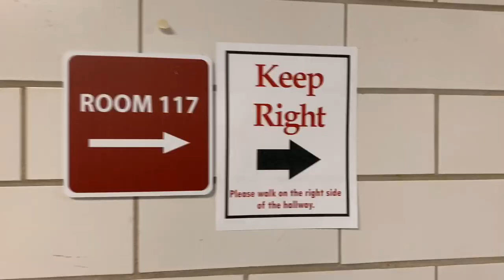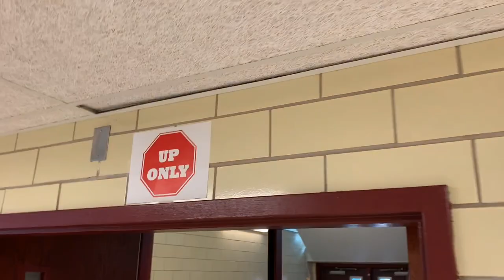How to Arrive as an Owl?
Welcome Back 2020 - Chalmette High School